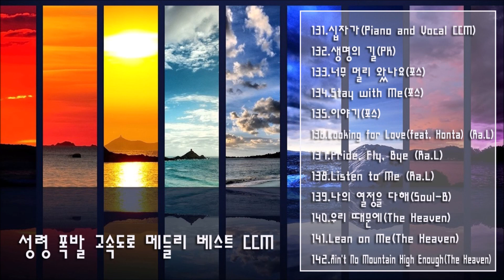성령폭발 고속도로 메들리 베스트 CCM14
본 채널은 찬양의 회복을 위해 개설되었습니다. 개인적으로 듣기 위해서 올리고 있으나 누구든지 함께 들으며 은혜 받기를 원합니다.

131.십자가(Piano and Vocal CCM)
132.생명의 길(PK)
133.너무 멀리 왔나요(포스)
134.Stay with Me(포스)
135.이야기(포스)
136.Looking for Love(feat. Honta) (Ra.L)
137.Pride, Fly, Bye (Ra.L)
138.Listen to Me (Ra.L)
139.나의 열정을 다해(Soul-B)
140.우리 때문에(The Heaven)
141.Lean on Me(The Heaven)
142.Ain't No Mountain High Enough(The Heaven)